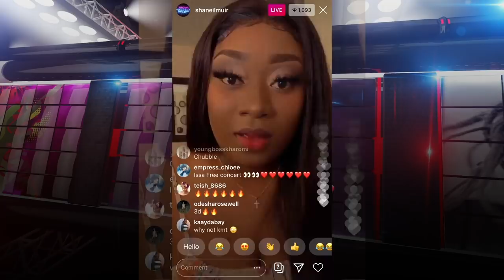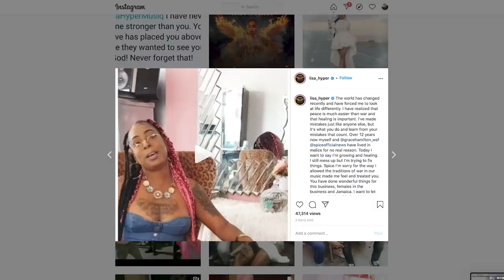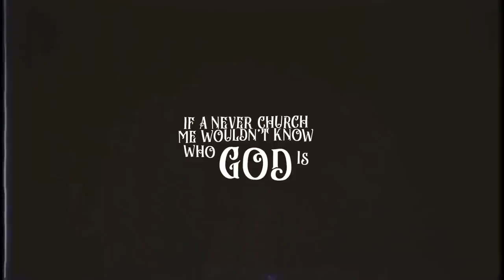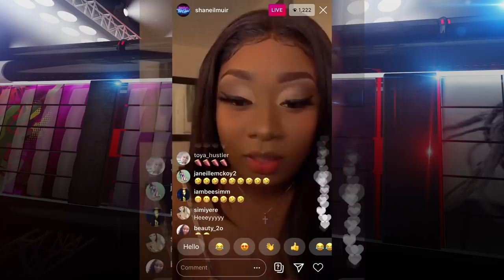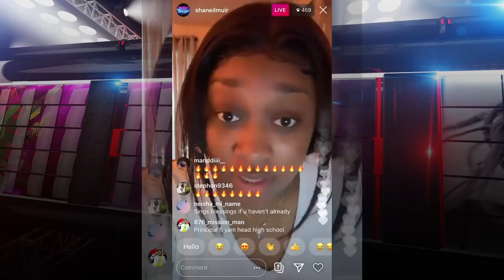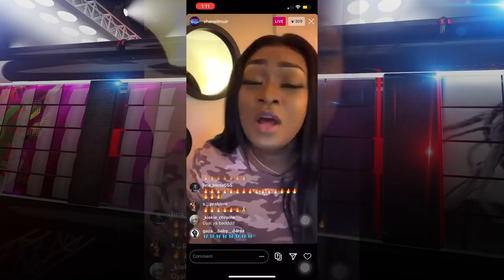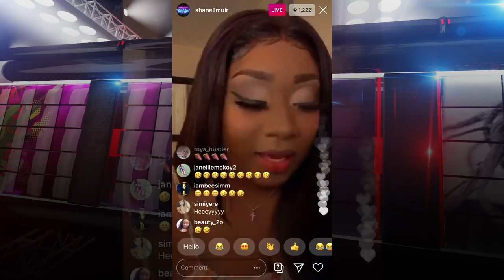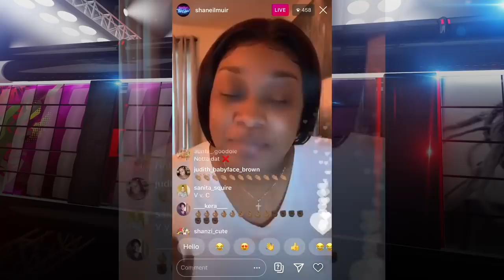Rygin King, Shaneil Muir, Dancehall Divas - Onstage July 4 2020